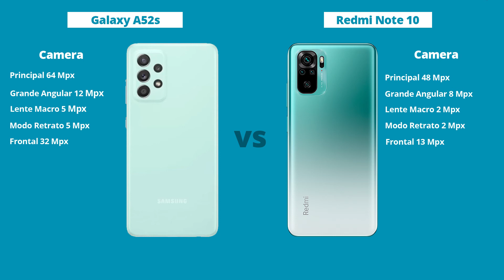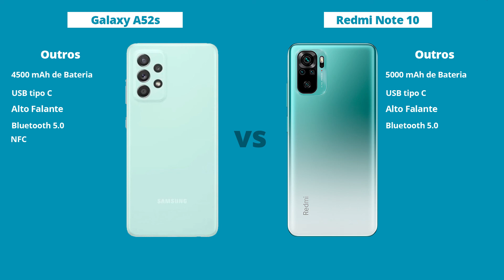Galaxy A52s vs Redmi Note 10 - Diferenças! Comparativo | Especificações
Redmi Note 10